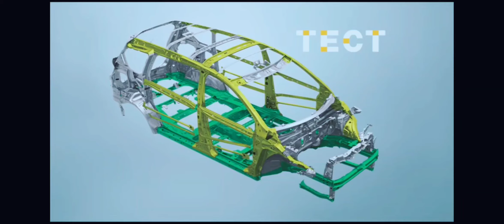2022 Ertiga- |facelift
video is for knowledge, educational purposes only. copyright disclaimer under section 107 of the copyright act 1976, allowance is made for "fair use" for puppose as criticism, comment,news reporting,teching, scholarship and research. fair use is a use permitted by copyright statute that might otherwise be infring. non profit, educational,persional use the tips in favor of fair use